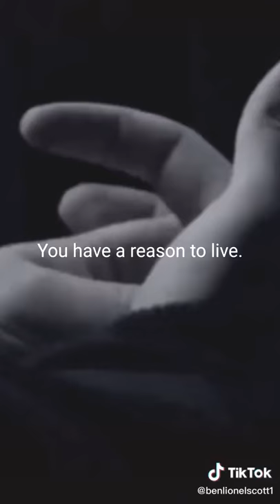SPOKEN BY RICH WILKERSON JR.(😔)| Leah Vlogs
HI GUYS!☺️